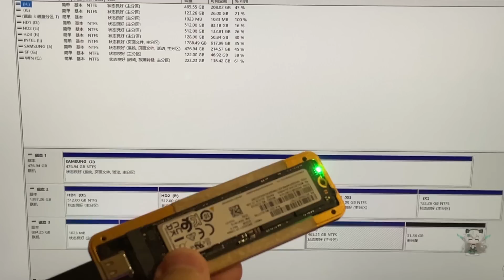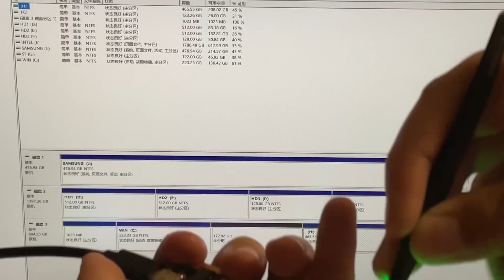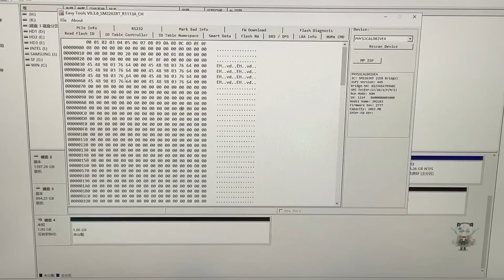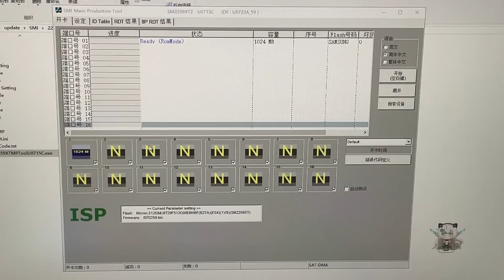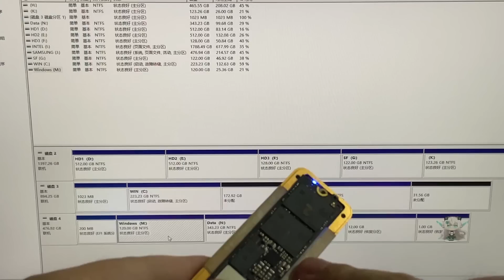热心市民飞机哥又来帮助遇到困难的大学生了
数据恢复大陆地区↑,台湾地区资料救援↓
LINE:kusugawa